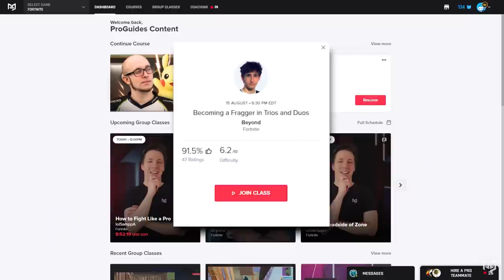30 Game-Changing Things You Should NEVER DO in Fortnite Battle Royale!